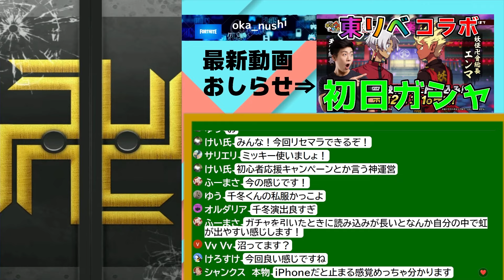初日ガシャはやっぱり沼ですか？2連続沼は勘弁デス_3月前半_【東リベコラボ第2弾】_ぷにぷに【@oka_nushi 】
★簡単な質問と答えは概要欄の下をチェックしてください。★

★岡崎の主グッズ販売開始しました！！ぜひお買いお求めください。

★一部仕様が変わっておりますが、基本変わりません。

★ライブ配信中、回答したくないチャットなどに関してはスルーします。
　質問する際は内容をちゃんと考えてから質問をお願いします。

※動画チャット欄のルール（またはYouTuberLiveコメント）
・リーク匂わせた発言をした場合はタイムアウト又はブロックします。
・誹謗中傷や視聴者同士でのケンカはNG
・誰かが一人でも不快に感じる可能性のあるコメントはNG
・ご自身又は他配信者のyoutubeチャンネルの宣伝はNG
・ほかの配信者の名前は言わないこと。ライブに来ている場合を除く
・他配信ライブへの誘導する行為など
★全員のコメントは読むことは出来ません
　⇒目に留まるような面白いコメントお待ちしてます。
・勝手にフレンド募集（助けて含む）をしないでください。
・【お助けしてください】や【お助けします】といったコメントもNGです

※あまりにもしつこい場合はブロック対象ですので予めご了承ください。
楽しい配信を一緒に盛り上げていけるようにお願いいたします。

ファイナルファンタジー7エバークライシス
FORTNITE

【岡崎の主 への Q＆A】
・いつからやってる？
　⇒2015年8月のぷにぷにクローズドβテストから
　　ログイン率99.99%です。マジで
・課金してる？
　⇒してます。ぷにぷには課金ゲーですから
・年齢は？
　⇒37歳 ± 4歳です
・名前の由来は？
　⇒住んでる地域から来てます
・スキームパンについて
　⇒スキルの秘伝書＋クリームパン　＝スキームパンです。
　　言い間違いからの造語です。ご理解ください
・ZZZランク○○持ってるんだけど強いと思いますか？
　○○ヶ月前からプレイしてますけどこれって強いですか？
　⇒強いです
・ZZランクエラベールコインでどれが一番強いですか？
　⇒暴走エンマです
・○○連でZZZランク出たんですけどこれって神引きですか？
　⇒神引きなので質問はしなくても大丈夫ですよ。
・レベル上限解放したほうが良いですか？
　⇒無理してもあまり効果は得られないのでお勧めしません。
・課金したいんですけど
　⇒絶対ダメです。沼にハマって抜けれなくなります
・キャラクター見せて
　⇒過去動画に上がってます、ぜひ見てください
・フレンドなれますか？
　⇒なれません。募集動画の時に応募お願いします
・タスクキルやらないんですか？
　⇒タスクキルめんどくさいのでやりません
・○○ヶ月ぶりに来ました覚えてますか？
　⇒日々たくさんの方々に来てもらってます。
　　覚えていないというのが誠実な答えになります。
・なぜ○○ステージで周回しないんですか？
　⇒ワンパンで周回出来るので
　　Yポが同じならどっちで周回しても一緒です。
・ひとだま少ないですよ買わないんですか？
　⇒無くなったら足すだけ

以下メモ書きとして保存。
★HP回復所の使い方（ゲートの時）
・チャット欄を使って配信中のフレンド募集
・チャットにフレンドコードがあったら積極的にフレンド申請する
・フレンドコードを書いても誰も申請しないことがあります
・フレンドコードのみではNGワードになることがあるため
　プレイヤー名も一緒に記入すること
・申請の際はチャット欄にプレイヤー名と申請したことを宣言
・このイベント又は配信中だけのフレンドなので
　フレンドをいつ切ってもOK

【レア書ドロップお助けについて】
・本気討伐は自分でもダメージを与えてください。面倒なので。
・レア書＝スキル書、G書のことですそれ以外は認めません(｀･ω･´)
・ドロップしたら1名様お助けです。
・抽選方法はチャット欄に書き込むだけで完了
・抽選開始の10分前から抽選開始までが対象者です。
・コマさん/ジバニャン　討伐しますが、出なかったら終了　再抽選
　ノーマル討伐で　本気が出たら討伐して1名終了です。
・不明な点はライブチャットでお願いします。
・当選者はフレンドコードとプレイヤー名を書いてください